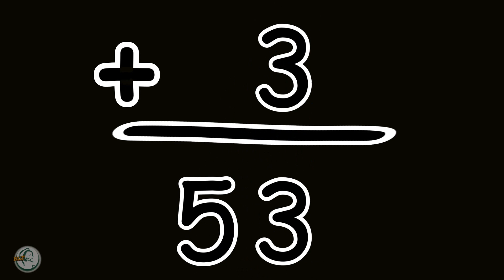Teaching mathematics to kids - addition | Dạy toán cho trẻ - bổ sung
Embark on an enlightening journey through the realm of mathematics in this engaging educational animation! Join us as we unravel the mysteries of addition using simple yet effective formulas. In this comprehensive math tutorial, we delve into the basics of addition, making numbers come alive through vibrant animation. Whether you're a student striving to grasp number operations or someone looking to brush up on mathematical skills, this lesson caters to all ages. Dive into the world of math and enjoy an immersive learning experience that makes addition both accessible and enjoyable!

-like the video and share to you friend who have kid on the facebook, tweeter, google+. etc